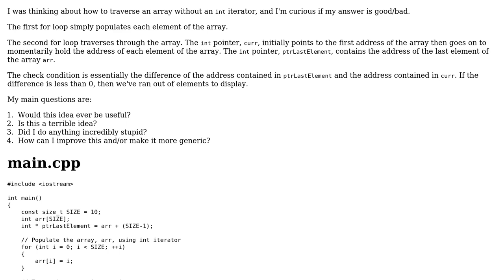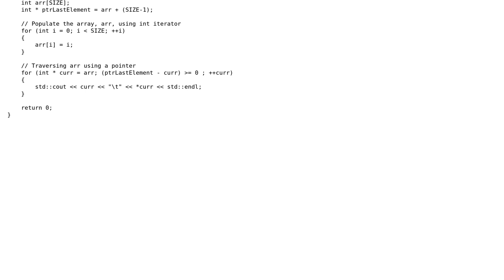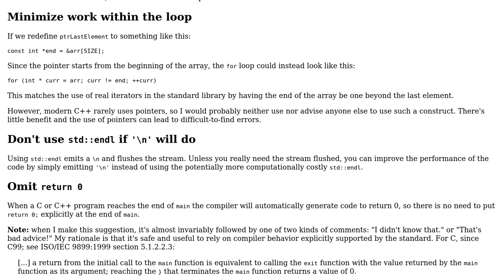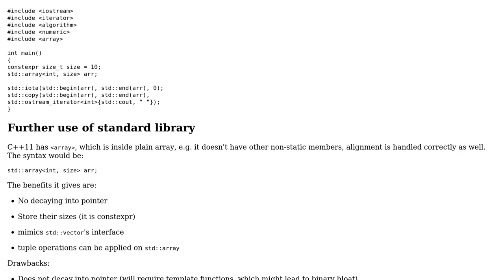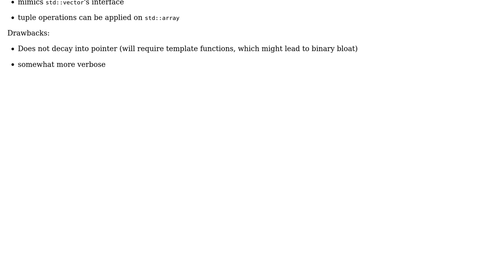Code Review: Traversing an array with a pointer to the array (2 Solutions!!)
Code Review: Traversing an array with a pointer to the array

With thanks & praise to God, and with thanks to the many people who have made this project possible! | Content (except music & images) licensed under CC BY-SA | Music | Images & others | With thanks to user Incomputable user Edward user Classiest and the Stack Exchange Network Trademarks are property of their respective owners. You are responsible for your own actions.